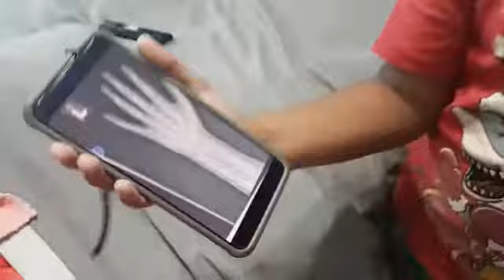How I got my Left Hand FRACTURED??!! 🤕🤕